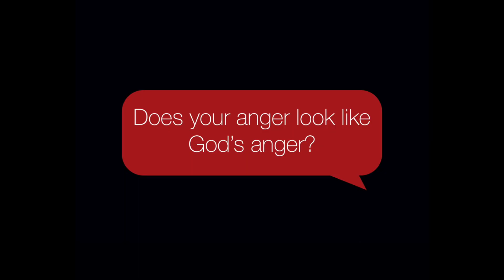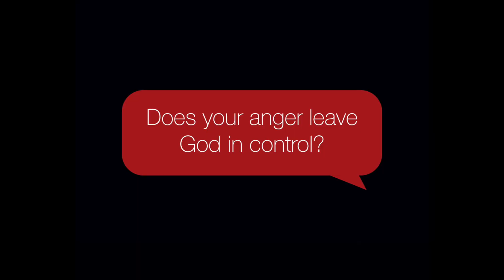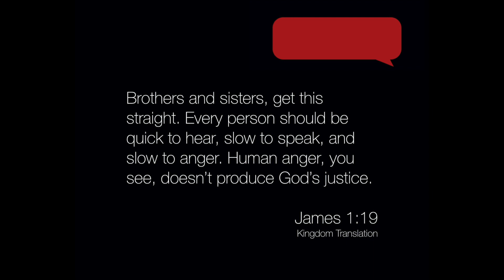Age of Rage [5 minute short]: Righteous Anger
If you talk about anger around Christians for long enough eventually someone will say that their anger, unlike everybody else’s, is righteous anger.

What does that even mean?